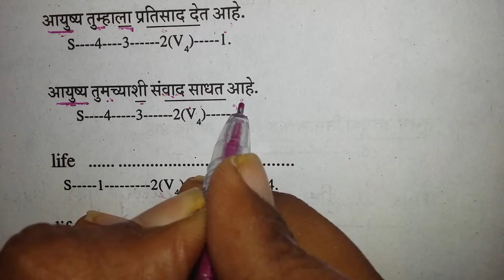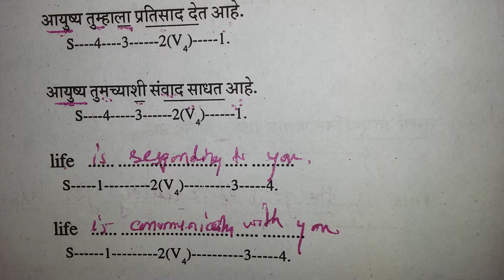Spoken English Class For marathi Famous people.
Notables in Earth Sciences[edit]
Madhav Gadgil – Ecologist, Involved in establishment India's First biosphere reserve, recipient of the Shanti Swarup Bhatnagar Award for Sciences. He is also a recipient of the Volvo Environment Prize and the Tyler Prize for Environmental Achievement. The Government of India awarded him the fourth highest civilian award of the Padma Shri in 1981 and followed it up with the third highest award of the Padma Bhushan in 2006.[47]
Ashok Gadgil – Inventor of UV-disinfection method. Recipient of the National Inventors Hall of Fame,[48] Prince Sultan bin Abdulaziz International Prize for Water—Creativity category, National Academy of Engineering (2013), Lemelson-MIT Prize, European Inventor Award and Heinz Award (2009),[49]

Madhav Gadgil
Pandurang Vasudeo Sukhatme – Influential in the establishment of the Indian Agricultural Statistics Research Institute, received Padma Bhushan in 1971.

Raghavendra Gadagkar
Nandini Nimbkar – Is a distinguished alumna of University of Florida and is the president of the Nimbkar Agricultural Research Institute
S. B. Mujumdar – Is an Indian botanist, received Padma Shri in year 2005[50]
Raghavendra Gadagkar - Professor for Ecological Sciences, Indian Institute of Science & a Foreign Associate of the National Academy of Sciences, USA.[51] He has won numerous awards for his contributions to science research including Cross of the Order of Merit (Germany)[52]
Aditi Pant - An Indian oceanographer, part of the Indian expedition to Antarctica & became the first Indian woman along with Sudipta Sengupta.[53]
Shankar Purushottam Agharkar - An Indian Morphologist, obtained his PhD from University of Berlin, Germany.[54]
Priyadarshini Karve - Join the Appropriate Rural Technology Institute, received the Ashden Award for Renewable Energy in 2002. Recipient of the World Technology Award - 2005, Prof. Yashwantrao Kelkar Youth Award - 2002[55]
Medha Khole - Deputy director at the Indian Meteorological Department. Holds a master's degree in Physics from the University of Pune.
Nalini Nadkarni - Indian-American ecologist worked on Costa Rican rain forest, received John Simon Guggenheim Fellowship & faculty at The Evergreen State College.[56]
Shripad Dabholkar - Recipient of Shanti Swarup Bhatnagar Prize for Science and Technology. He share some common traits with Masanobu Fukuoka.
Notables in Medicine and Surgery[edit]
Anandibai Joshi – She was one of the two first Indian women to obtain a medical degree through training in Western medicine[57]
Dwarkanath Kotnis – A well-known doctor in China who helped the Chinese communists army during World War II.
Dr.V. R. Khanolkar – Was the First Pathologist in India, Father of pathology and medical research in India[58]

A statue of Dwarkanath Kotnis in Shijiazhuang, Hebei, China

Kamal Ranadive
Dr. Bhau Daji Laud Parsekar – He won a prize for writing an essay on infanticide, and was appointed a teacher in the Elphinstone Institution
Atul Gawande – General and endocrine surgeon, professor, medical author and National Book Award finalist[59]
Chetan E. Chitnis – Worked on molecular parasitology and development vaccine for malaria, was fellow at Fogarty National Institutes of Health, Bethesda. In 1995, he was awarded the ICAAC Young Investigator Award by the American Society of Microbiology.[60]
Dr. Dinakar M. Salunke – First Executive Director of the Regional Centre for Biotechnology
Shekhar C. Mande - Director of National Centre for Cell Science, Pune
Suresh Jayakar – Indian biologist who pioneered in the use of quantitative approaches in genetics & biology, the Director of the Genetics and Biometry Laboratory.
Vasant Lad – Is an Indian-born American author, Ayurvedic physician, professor & director of the Ayurvedic Institute in Albuquerque[61]
Vithal Nagesh Shirodkar – Reputed Indian Obstetrician and Gynecologist, he performed the Cervical cerclage operation in paris, received Padma Vibhushan in 1971[62]
S. B. Mujumdar – Is an Indian botanist and founder of the Symbiosis International University.
Himmatrao Bawaskar - Physician who has publications several articles in The Lancet. Well known for his research on treatment for scorpion poisoning.
K
Yashavant Kanetkar
Suhas Patankar – Inventor of the SIMPLE algorithm for solution of Navier-Stokes equation that revolutionised the world of Computational Fluid Dynamics[46][46]
Yashavant Kanetkar – Author of many computer language books
Aravind Joshi – Professor of Computer and Cognitive Science at the University of Pennsylvania
Jay Ranade – Computer book author & information technology (IT) management consultant, also a World Power Breaking Champion
Shamkant Navathe - Researcher in the field of databases. Professor at the College of Computing at Georgia Institute of Technology.